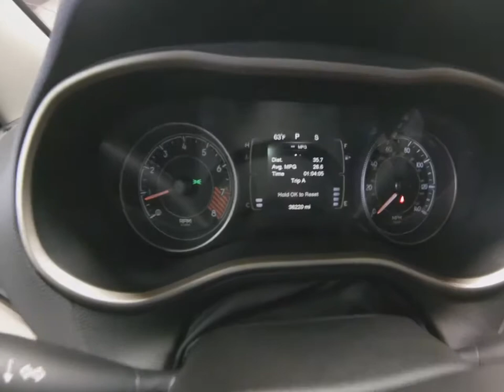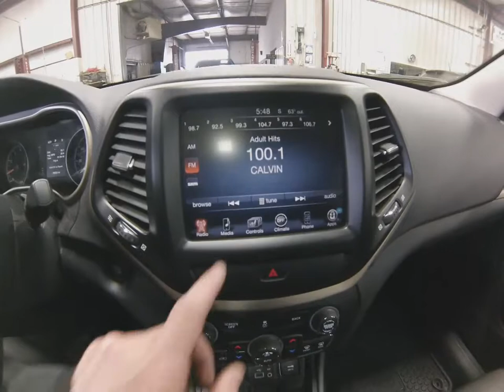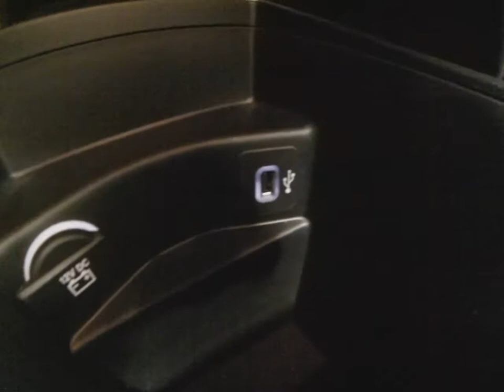2014 Red Jeep Cherokee Latitude 4x4 V6 SLT4438 Motor Inn Auto Group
This is a one owner, 2014 Jeep Cherokee Latitude 4x4 with a 3.2 V6, and loaded with all the options.

This Cherokee has the hard to find panoramic roof, optional CD player, Bluetooth with hands free commands, multiple USB plug ins, heated front seats and steering wheel, remote start, power rear lift gate,  touch & go keyless entry, 60/40 folding rear seats, power drivers seat, trailer tow package, back up camera and safety sensors, steering wheel mounted radio controls, and an 8.4 inch touch screen with satellite radio

If you would like to see more pictures of this 2014 Jeep Cherokee please